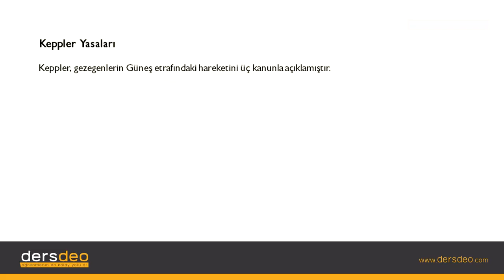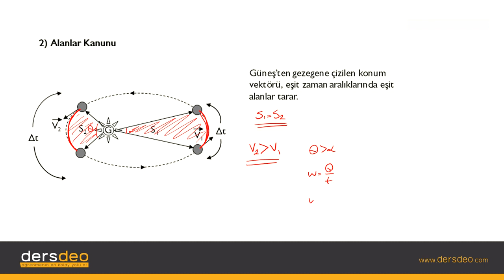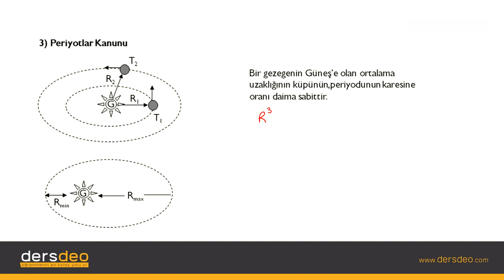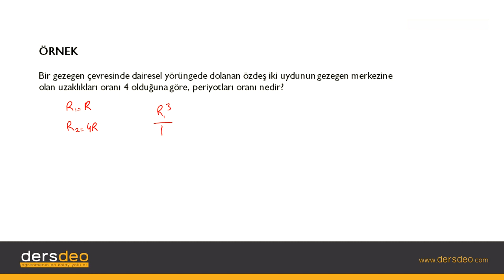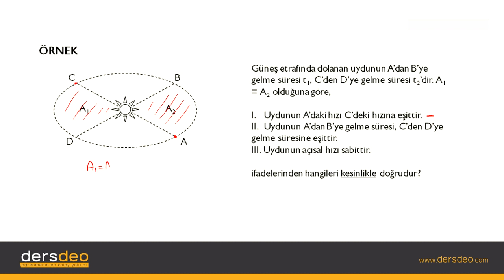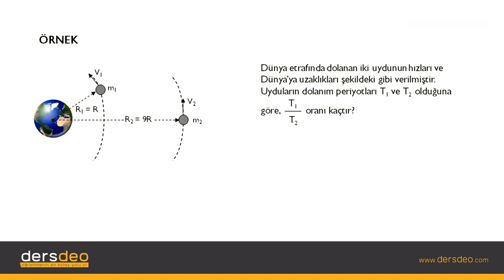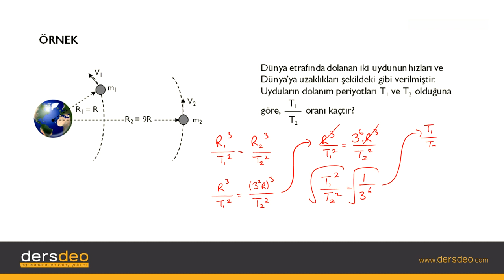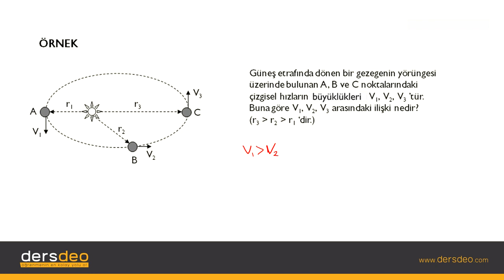Fizik, Fizik, TYT, Keppler Yasası #01